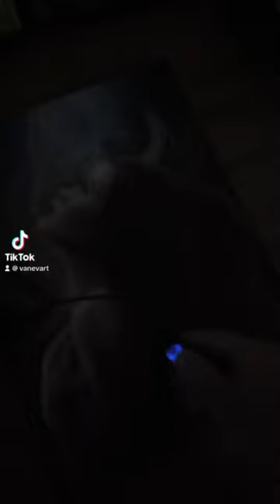FOR THE FIRST TIME